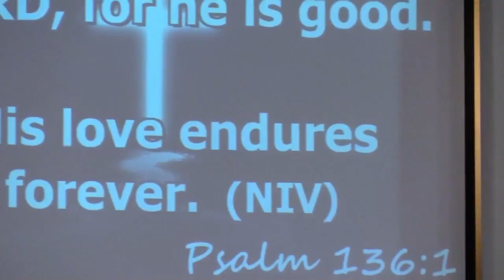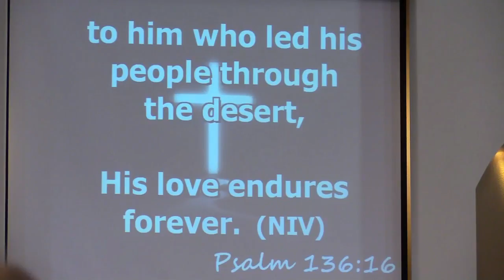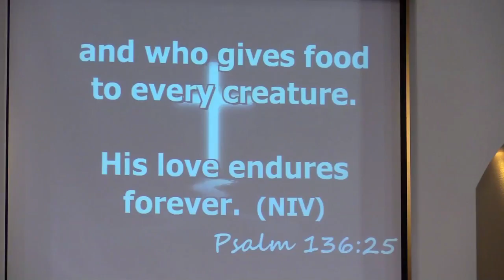Sunday Service (Nov. 24, 2013)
Speaker: Associate Pastor - Gene Sperling
Sermon Start: 5 minutes 53 seconds